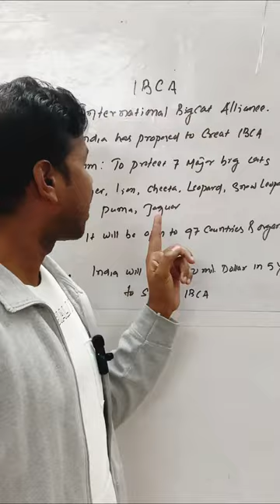International Big Cat Alliance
ranvel@3123